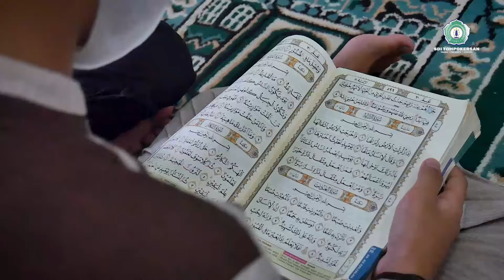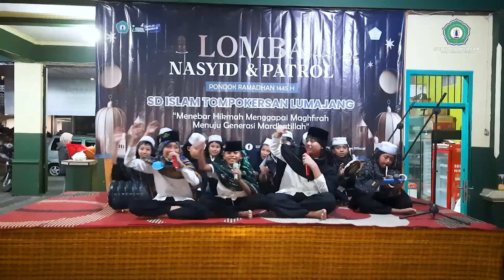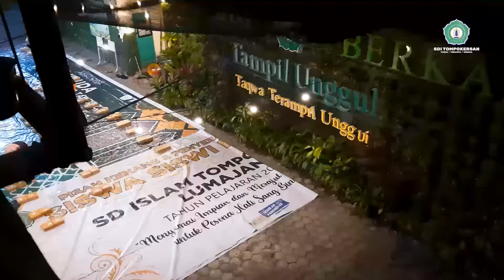MABIT KELAS 5 & 6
Special bulan ramadhan 1445 H, SDI Tompokersan lumajang kegiatan MABIT untuk kelas 5 dan 6. Kegiatan Mabit bertujuan untuk membentuk insan yang beriman dan bertaqwa kepada Allah SWT.

Seru sekali, yuk tonton videonya terus ya...

Segmen Video :
00:16 • Mabit Kelas 5
19:06 • Mabit Kelas 6

Penanggung jawab : Ustadzah Yuni Rochmulyati, S.Pd
Produser : Ustadzah Rizka Amirul Hikma
Kameramen : Ustadz Muhammad Haris, Ustadz Andra Febrian, Ustadzah Rizka Amirul
Penyunting : Ustadz Andra Febrian
Produksi : Tim Web & Public Relations SDI Tompokersan Lumajang